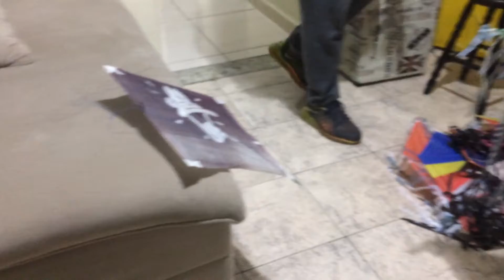Kainã mostrando os pipa que o Kaic777FREEFIRE xepou no festival assista com Kaio Oliveira TV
Esse vídeo meu irmão kainã mostra os pipas que o Kaic777FREEFIRE meu outro irmão xepou no festival muitos relos insanos e muita linha chilena.

Meu Facebook Kaio Oliveira

Meu insta Kaio_oky

Como fazer pipa de plástico

Como empinar pipa

Pipa combate

Diamantes pipa